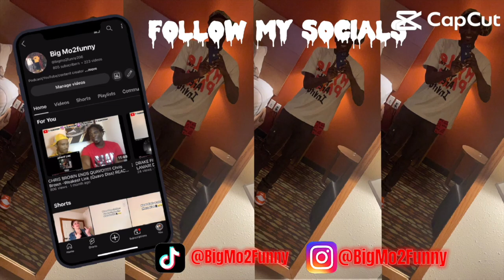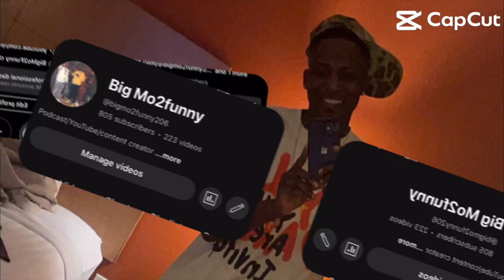FOOLIO DISS LESS THAN 24hrs!!! Yungeen Ace - Do It | BigMo2Funny REACTION!!!